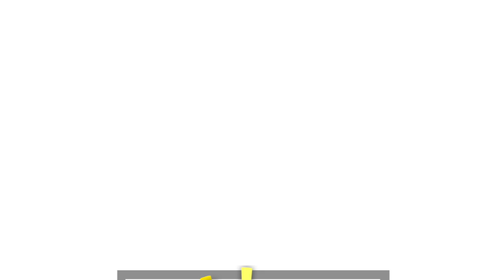THE PHOTOBOOTH CHALLENGE - The Wonderful World of What (WWOW)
You asked for it, you got it! THE PHOTOBOOTH CHALLENGE :)